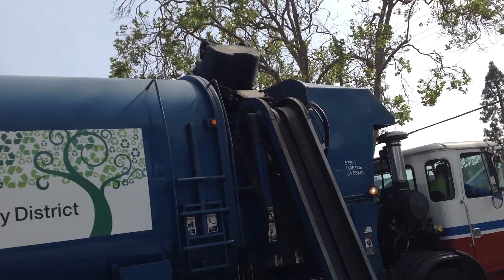CR&R environmental services vehicle 57256